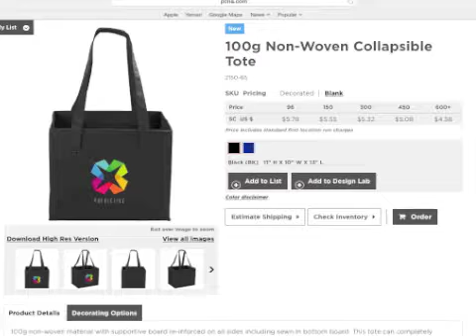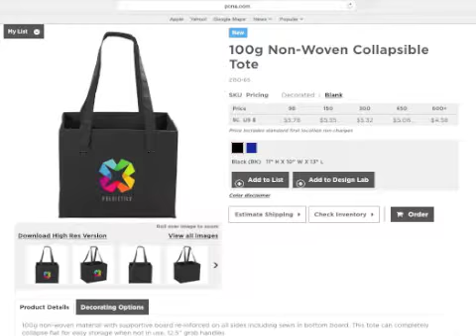Leeds 100g Non Woven Collapsible Tote 2150 65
The Leeds non woven collapsible tote has 100g non-woven material with supportive board re-inforced on all sides including sewn in bottom board. This non woven tote can completely collapse flat for easy storage when not in use.  This collapsible tote has 12.5'' grab handles.